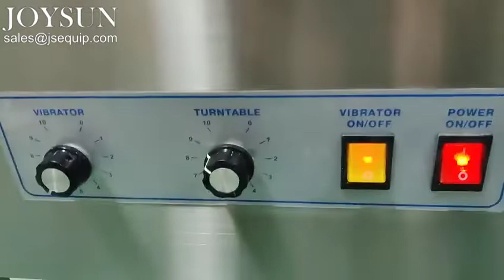JSC-4 Capsule Counting Machine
Suits for counting capsule, softgel, tablet and pills. Desktop-type, easy to use, small space occupation. Convenient for starters and beginners.
Set quantity for each bottle.
Put bottles.
Start the machine.
Take away bottle after counting.